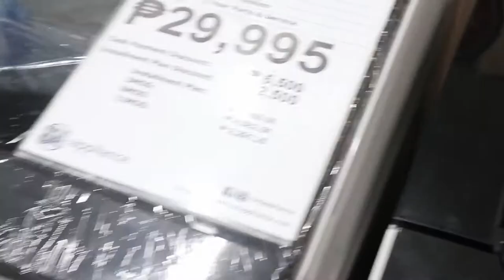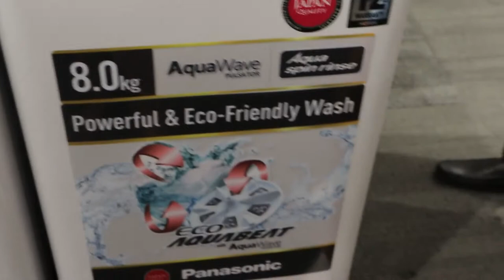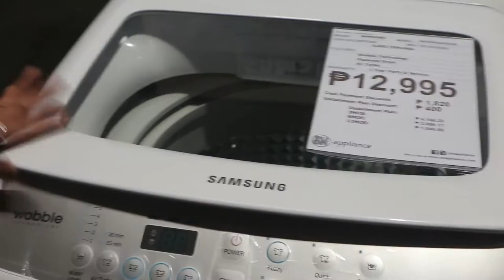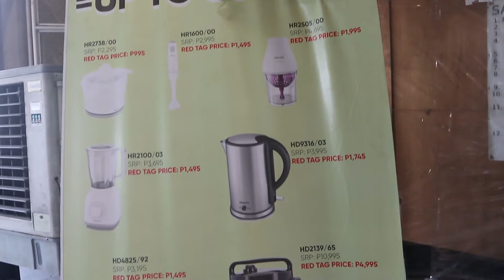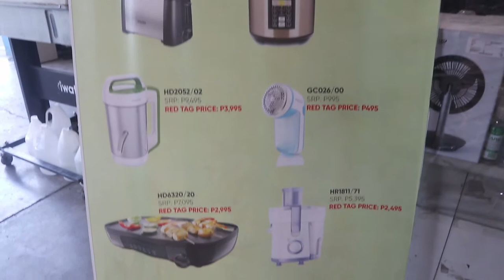Home Reno/Ext Part4:Bodega Sale up to 70% in Pasig, I got a new aircon and washing machine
Hi Guise,

We are on our Part 5 of the House Ext/Renovation.

Murang bilihan ng Appliances, kitchenwares and more sa Pasig.
Address:
103  Mercedes  Avenue, San Miguel, Pasig City
Beside Peralta Compound